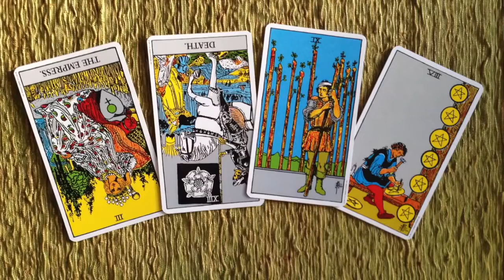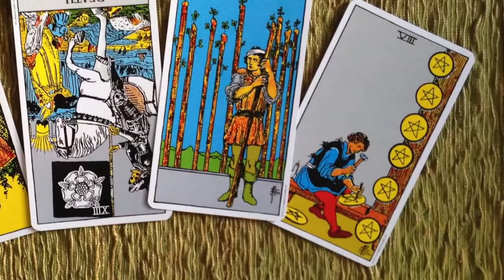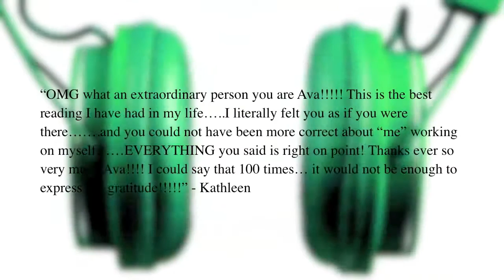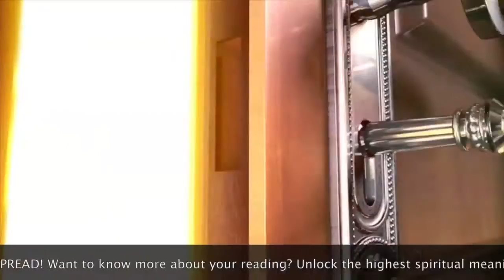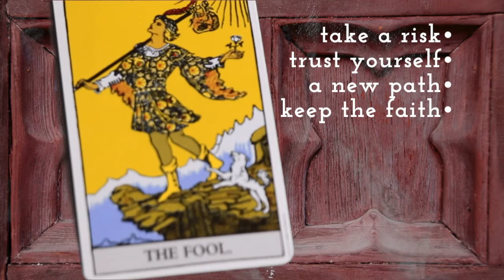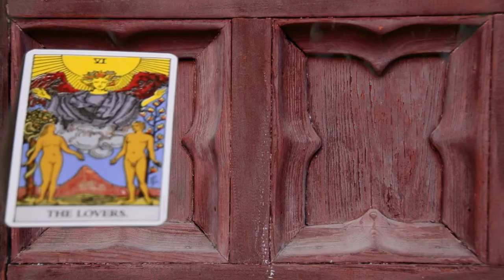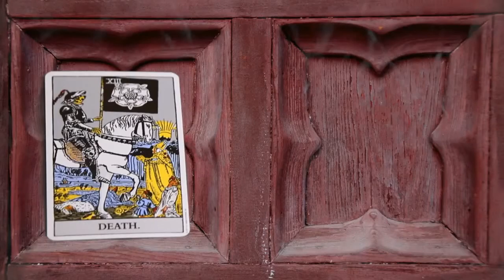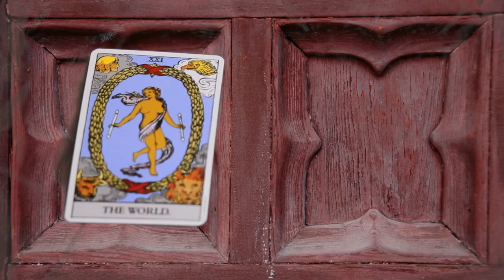ARIES September 2014 Clip "Short" Free Psychic Tarot Reading Astrology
ARIES, GIRL! Here by popular demand! For those of you who want the reading only! Join us for the AUGUST reading in the TAROT CLUB, where Ava and Trudy read for you while introducing you to the MAJOR ARCANA! REVIEW and enjoy your free reading for September!